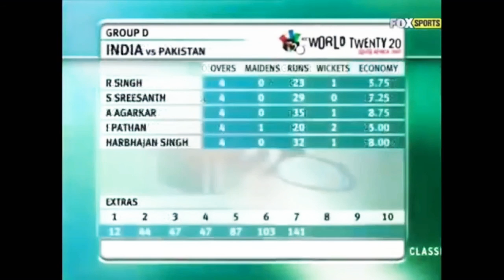a.h videos cricket match INDIA vs PAKISTAN